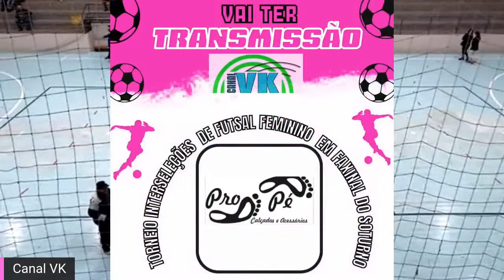TORNEIO INTERSELEÇÕES DE FUTSAL FEMININO EM FAXINAL DO SOTURNO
TRANSMISSÃO DO TORNEIO INTERSELEÇÕES DE FUTSAL FEMININO DE FAXINAL DO SOTURNO
Neste sábado dia 20 de agosto, as 19 horas, o Canal VK estará no Ginásio Municipal de Faxinal do Soturno para fazer a transmissão do Torneio Interseleções de futsal Feminino. A competição terá a participação de 8 seleção da região, serão 15 partidas até a final e o canal Vk vai transmitir tudo ao vivo pelo Facebook e YouTube.
Um agradecimento especial a todos os apoiadores da transmissão.